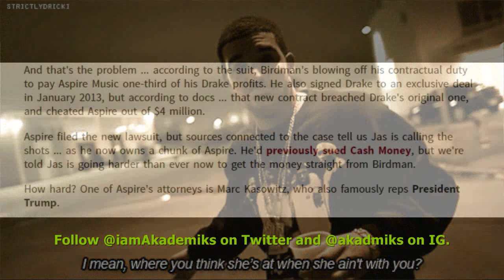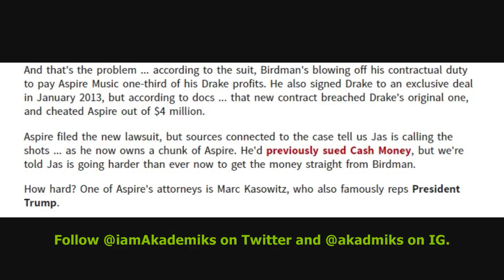Jas Prince Sues Birdman and Slim over Drake's Contract and Unpaid Earnings.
DJ Akademiks Speaks on Jas Prince Suing Birdman and Slim directly over Drake's Contract and Unpaid Earnings.